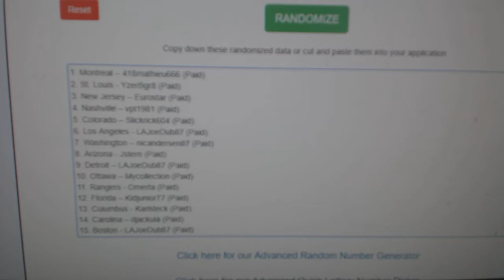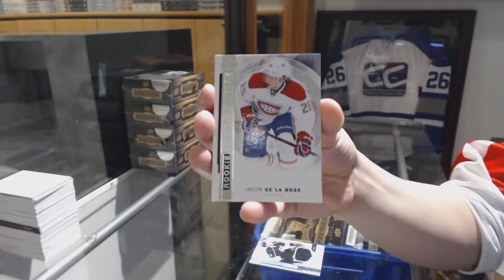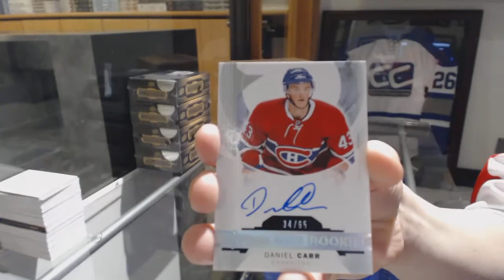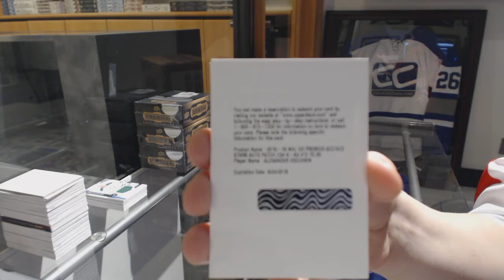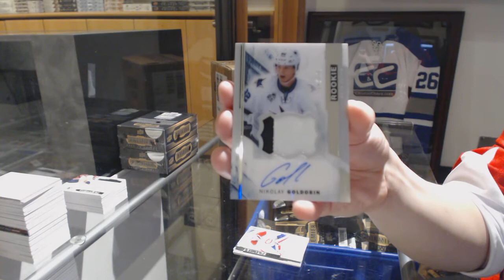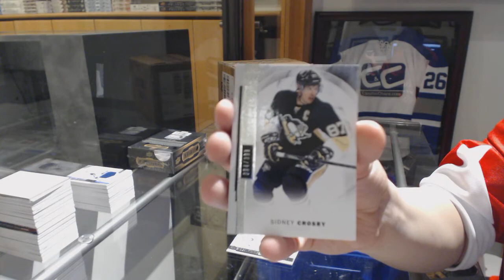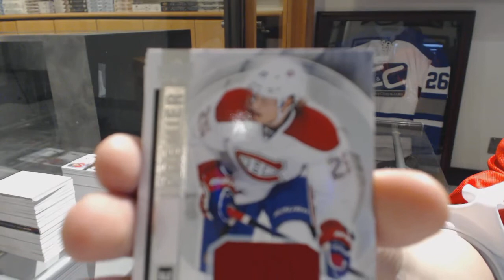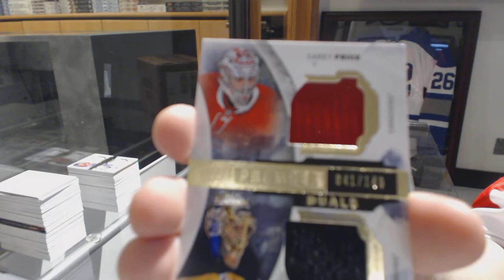15-16 Upper Deck Premier Hockey 5 Box Case Break + Team Random - C&C GB #8479